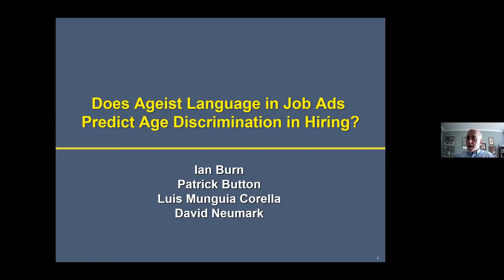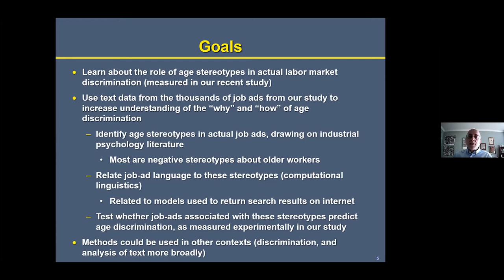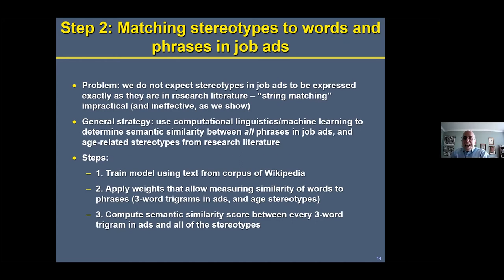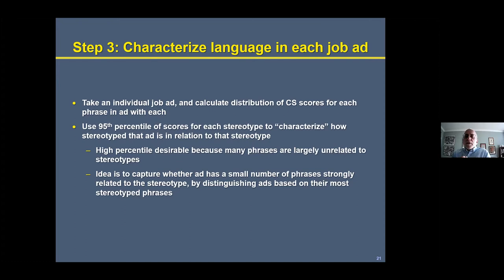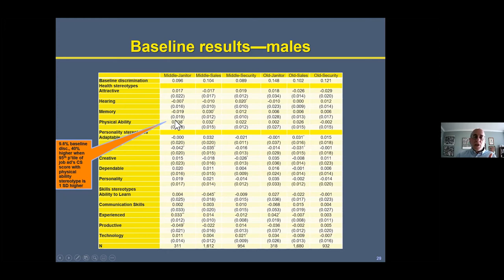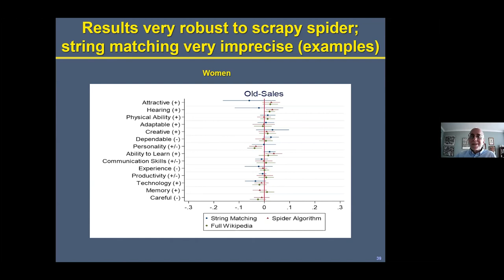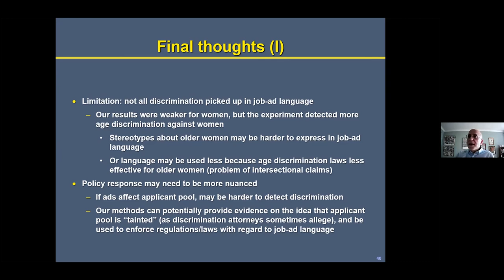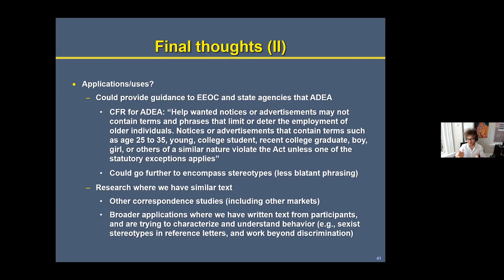Conference on New Approaches to Discrimination Research: David Neumark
David Neumark presents "Older Workers Need Not Apply? Ageist Language in Job Ads and Age Discrimination in Hiring" at HCEO's 2021 virtual Conference on New Approaches to Discrimination Research.